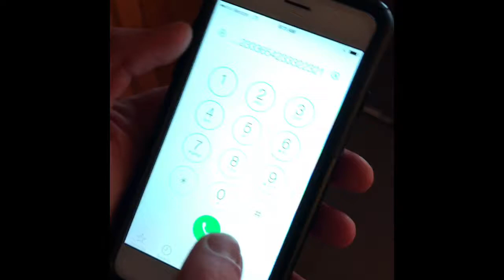Mary Had A Little Lamb: Phone Keypad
My brother made this up one day...